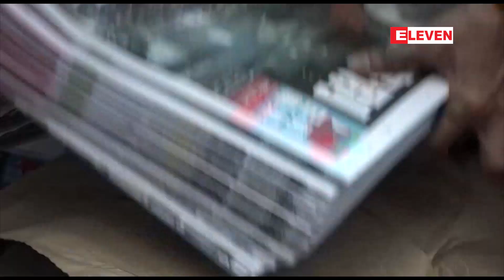WAN- IFRA ၏ရွှေကလောင်ဆုကိုဟောင်ကောင်၏ Apple Daily ထုတ်ဝေသူ ဂျင်မီလိုင်နှင့်သတင်းခန်းအဖွဲ့သားများရရှိ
ကမ္ဘာ့သတင်းစားများနှင့်သတင်းထုတ်ဝေသူများအဖွဲ့ (WAN –IFRA) က သတင်းလွတ်လပ်ခွင့်အတွက် နှစ်စဉ်ချီးမြှင့် လေ့ရှိတဲ့ ရွှေကလောင်ဆု Golden Pen of Freedom ကို ဟောင်ကောင်အခြေစိုက် Apple Daily  သတင်းစာထုတ်ဝေသူ ဂျင်မီ လိုင်နဲ့ သတင်းခန်းအဖွဲ့သားတွေကို ပေးအပ်ခဲ့တယ်လို့ သိရပါတယ်။